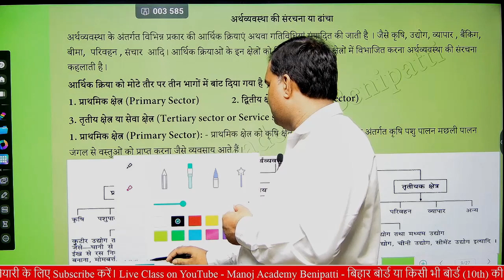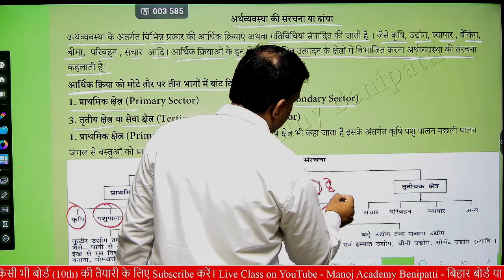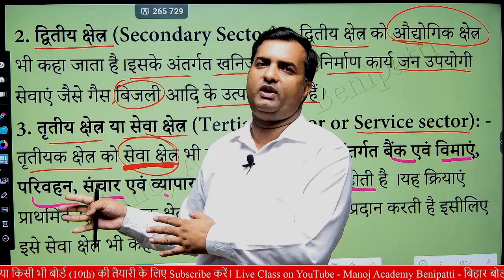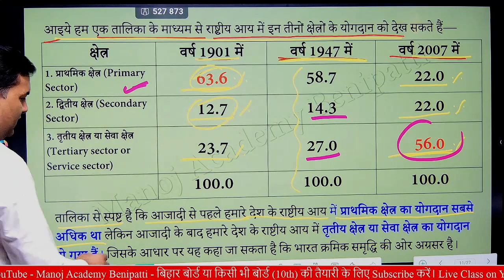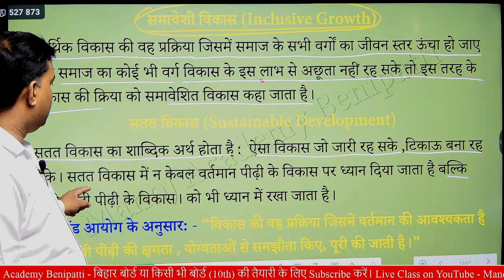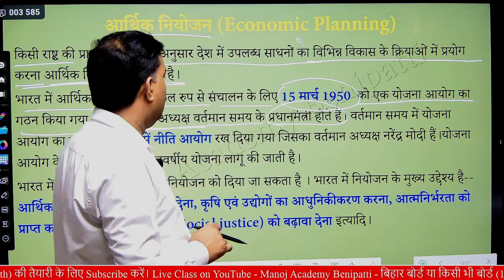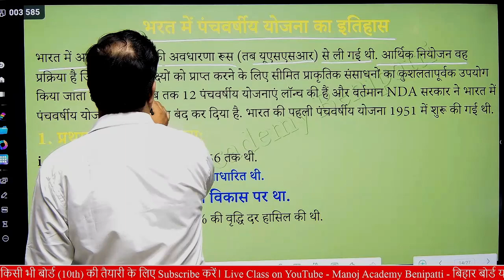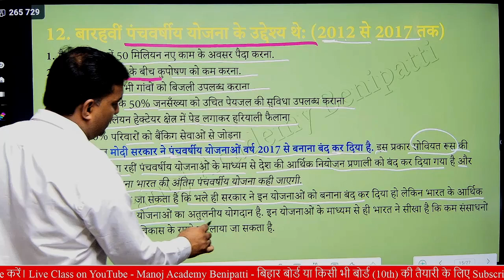class 10th arthvyavastha chapter 1 | class 10th economics chapter 1 | आसानी से समझें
Title

Discription

Topic Cover
class 10th arthvyavastha chapter 1, class 10th arthvyavastha, class 10th arthvyavastha chapter 2, class 10th arthvyavastha ke kshetra, class 10th arthvyavastha chapter 1 question answer

🙏मेरे प्यारे बच्चों , नमस्कार🙏
                                     आप सभी छात्र , छात्राओं को Manoj Acedemy Benipatti में शामिल होने के लिए दिल से अभिनंदन करता हूँ । Manoj Acedemy Benipatti चैनल लगातार यह प्रयास कर रहा है कि आपको बोर्ड परीक्षा में एक बेहतर रिजल्ट दिया जाये और आप अपने जीवन के प्रथम सीढ़ी को शानदार तरीकों से आगाज करें , मैं आशा करता हूँ कि मेरा यह प्रयास आप सभी बच्चों के जीवन में एक महत्वपूर्ण बदलाव लाएगा ।  मैं आपके उज्जवल भविष्य की कामना करता हूँ ।।

                                                                                                    मैट्रिक गुरु मनोज सर

🔴🔊 Telegram पर Manoj Acedemy Benipatti सर्च करके Group में जरूर जुड़ जाये | Telegram

                                                                                         [ 20 वर्षों का Teaching Exprience ]